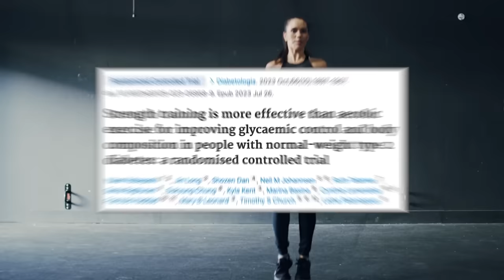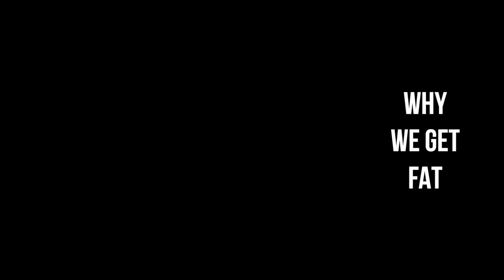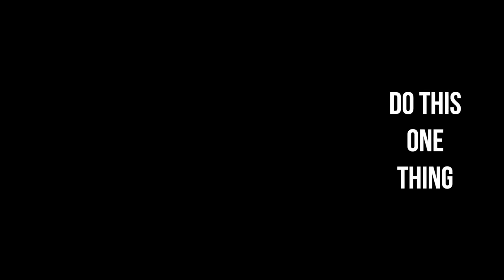The 4 Big Causes Of Visceral Belly Fat & How To Burn It ASAP | Mind PumpEpisode